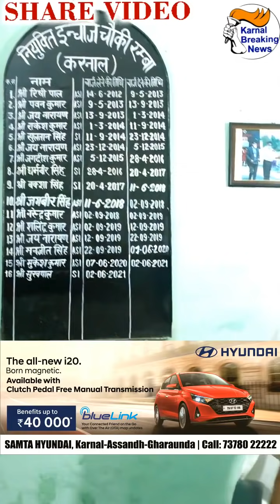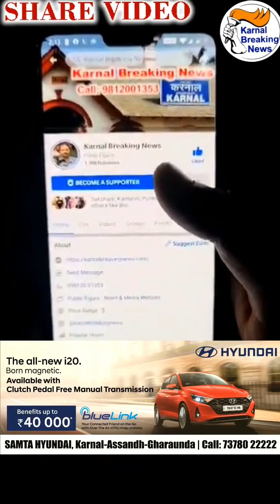ट्रांसफार्मर चोर रंगे हाथ पकड़ा रंभा शामगढ़ रोड़ पर - 3 साथी चोर गोलियां चलाते हुए भाग निकले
Live - देखें - नंगे शरीर पर तेल लगाकर चोरी करते है ट्रांसफार्मर चोर - रंगे हाथ पकड़ा रंभा शामगढ़ रोड़ पर चोर , 3 साथी चोर गोलियां चलाते हुए भाग निकले , UP के रहने वाले सभी , देखें Live - Share Video